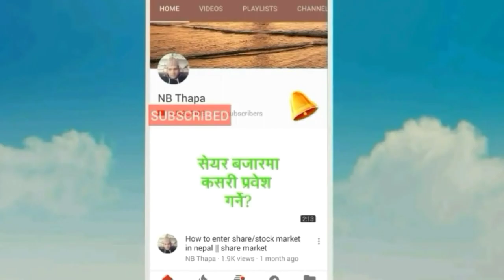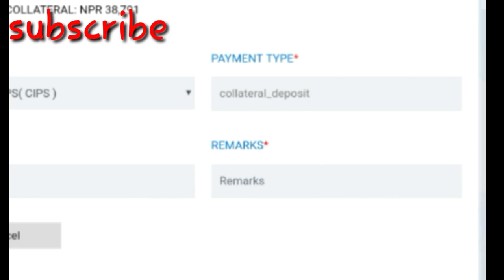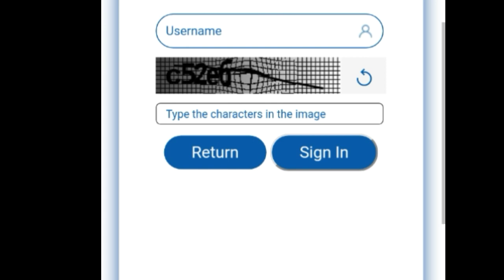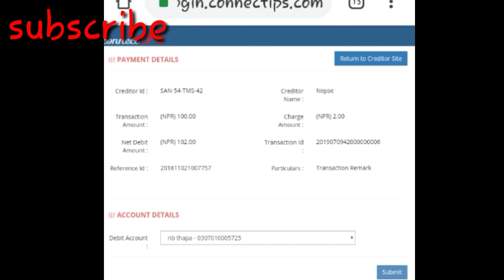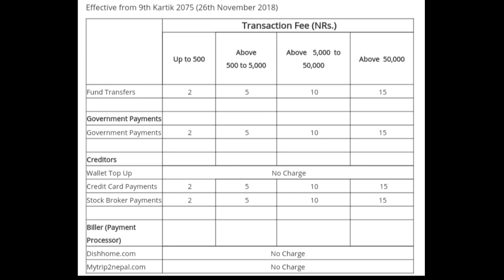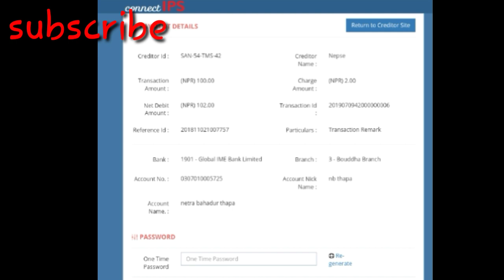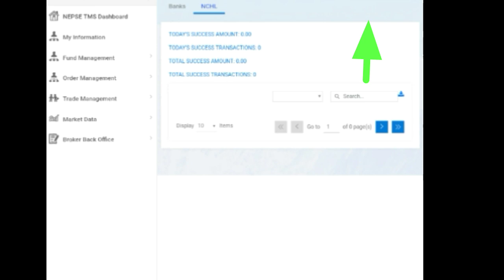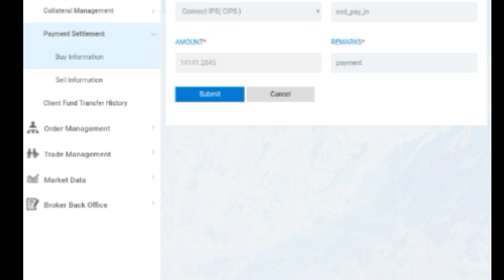connect ips for share/stock broker payments// share market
यश च्यानल मा तपाईंहरुले सेयर बजार तथा समग्र लगानिका विविध पक्ष सङ संबधित रोचक तथा ज्ञान वर्दक भिडियो हरु हेर्न सक्नु हुनेछ। आफुले हेरेको जानेको कुराहरु अरुलाइ पनि सिकाउन बुजाउन को लागि भिडियो लाई सेयर गर्न नभुल्नु होला।